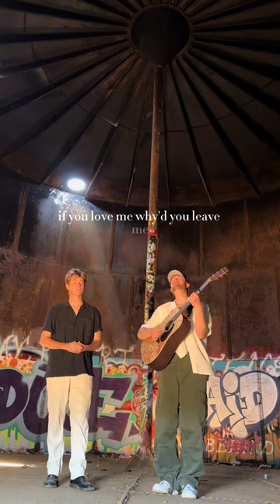All I Want cover(Jamie Miller and Matt Hansen)